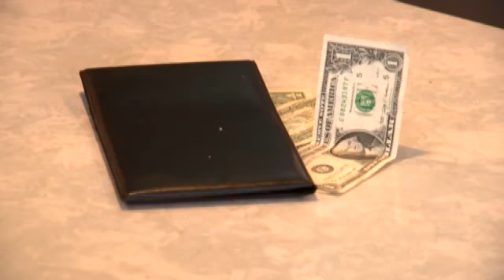NY governor's administration to raise tipped w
ALBANY, N.Y. (AP) -- Restaurant servers, hotel housekeepers and other tipped workers in New York state will soon make $7.50 an hour before tips.

Gov. Andrew Cuomo's administration announced Tuesday that his labor commissioner will make the change after a state Wage Board recommended it last month.

Businesses may pay tipped workers less than the standard $8.75 minimum wage as long as gratuities make up the difference. Currently, servers make a tipped wage of $5 per hour.

The increase to $7.50 goes into effect Dec. 31.

Labor advocates pushed to abolish the tipped wage altogether so servers would make the minimum wage before tips. But restaurant owners said higher labor costs would be a burden and could force them to raise menu prices or reduce hours for workers.